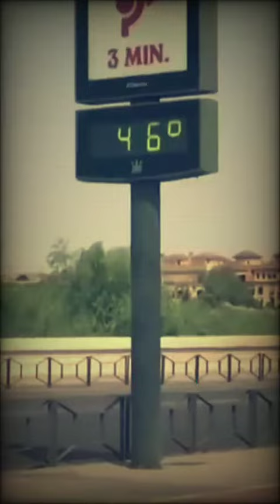HEAVY - TRAJE Y CORBATA (VIDEO OFICIAL)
Comparte si tú también estás cansado.